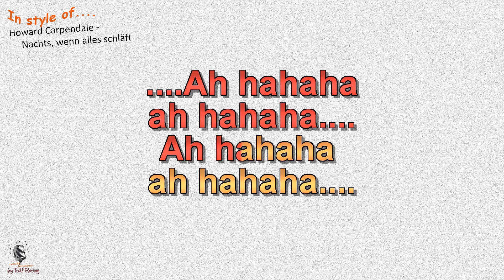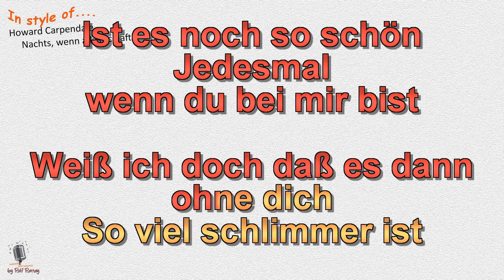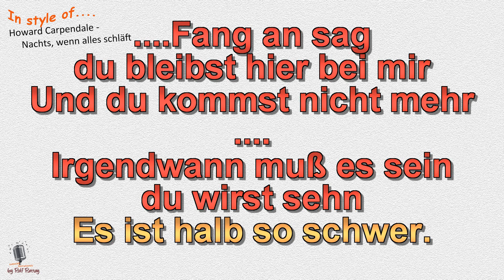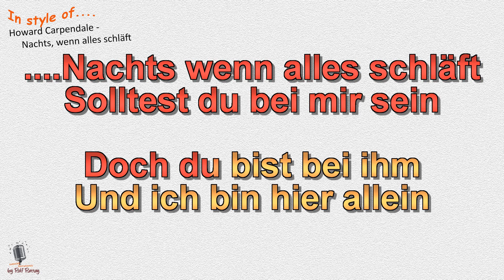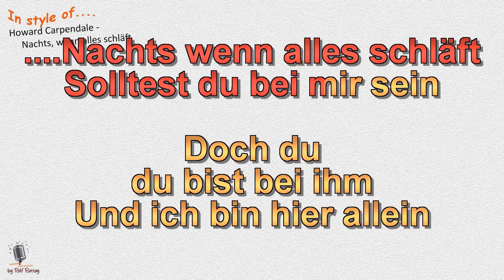Howard Carpendale - Nachts, wenn alles schläft - Instrumental und Karaoke by rolf rattay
Im Stil von Howard Carpendale - Nachts, wenn alles schläft - Instrumental und Karaoke by rolf rattay